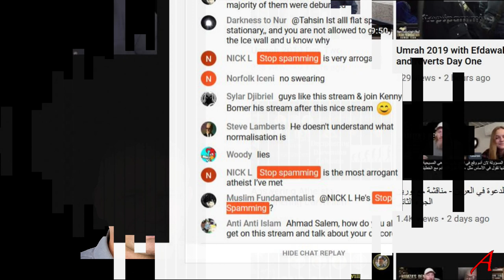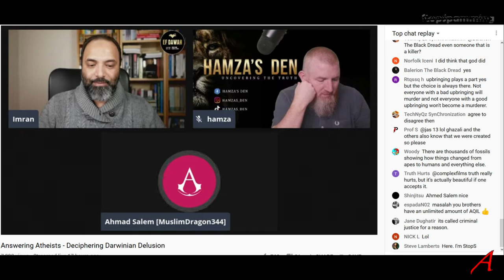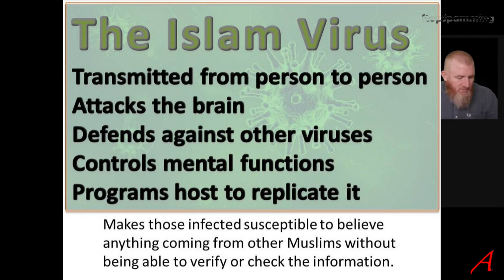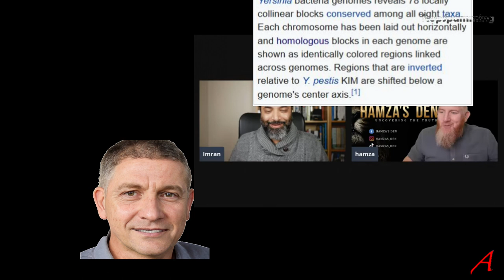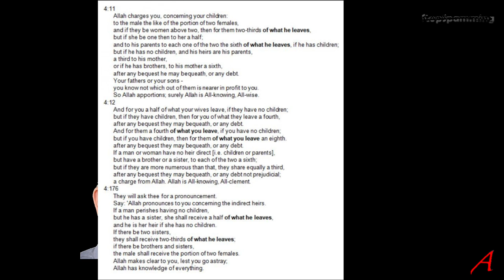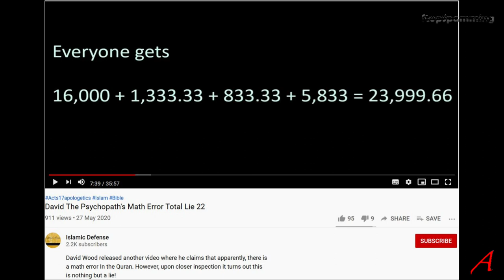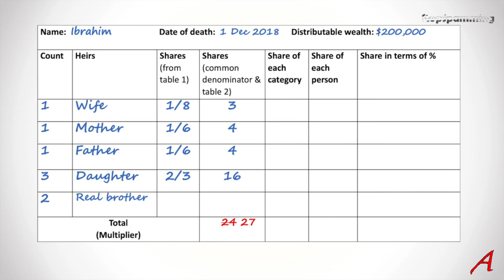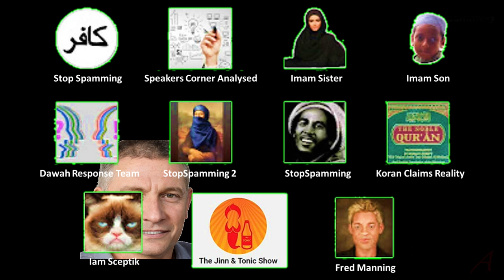Answering Atheists #5 - Deciphering Darwinian Delusion & Inheritance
This is a commentary video of the series on the Muslim apologist channel Hamza’s Den where they claim they are addressing questions by a-theists. It’s their number 5 so far.
This must be the intellectual highlight of any Islam apologetics series. Because it crops up I also address the Koranic inheritance distribution commands.
I have not found a single compelling argument here, just unsubstantiated, dishonest claims.
It shows me once again, that a) there are no good reasons to believe gods and goddesses exist and b) an a-theist can understand and put themselves into the shoes of a theist – but not the other way around.
It also shows me that there is not a single compelling argument that has been made by a Muslim apologist that would make me re-consider my stance regarding not having a good reason to believe gods and goddesses exist.

As well as addressing the claims and showing what reality shows, I offer criticism of the way the Koran is presented by Muslims to other Muslims and non-Muslims alike.

Sources:

1924 Cairo Hafs Edition

Wikipedia
Islamic Info pages
Islamic scholars
Dictionaries
Exegesis